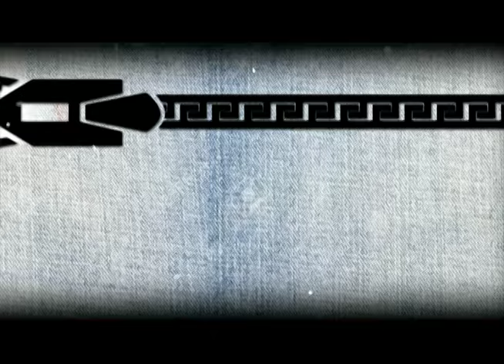PBA Unzipped: Moala Tautuaa (FREE PREVIEW on Directv)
Tune in to Kapatid TV5 channel 2071 on Directv for a FREE PREVIEW until October 15, 2016